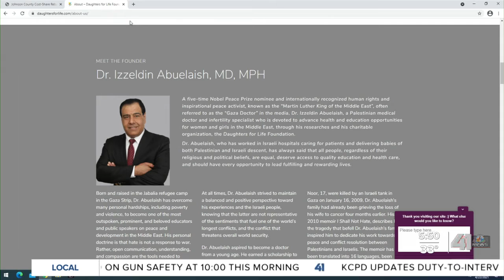Planning 'Others Day' for SevenDays event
A local teen helped organize the Others Day portion of the annual SevenDays event.